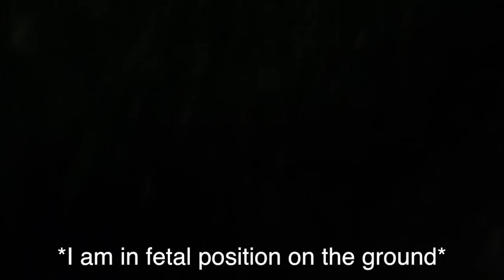SCARIEST NIGHT OF MY LIFE!!!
This was honestly one of the most terrifying things that ever happened to me.  I'm still shaking.